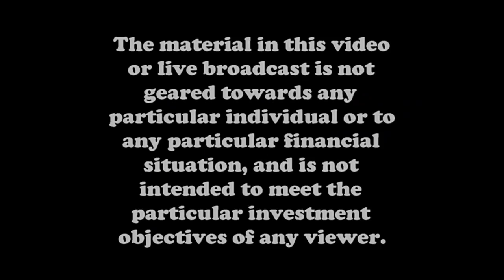Next Play Boot Camp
Preview  video of Next Play Investors, training boot camps!